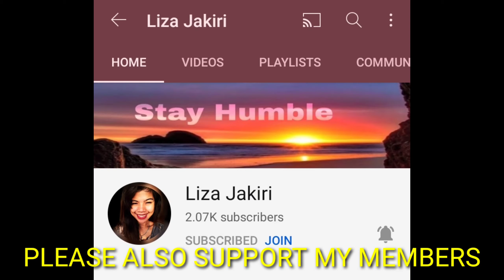how to cook clamps soup#clamps#ginisa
INGRIENTS..

clams /HALAAN
Onion /sibuyas
garlic/bawang
ginger/luya
tomatoes/ kamatis
oil/mantika
msg/vetsin